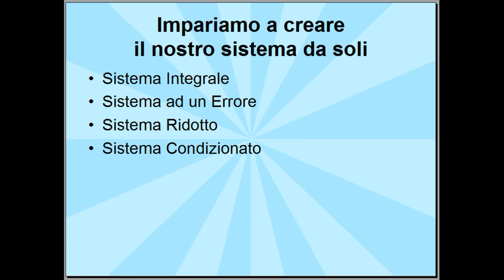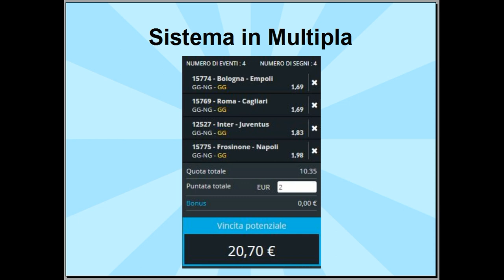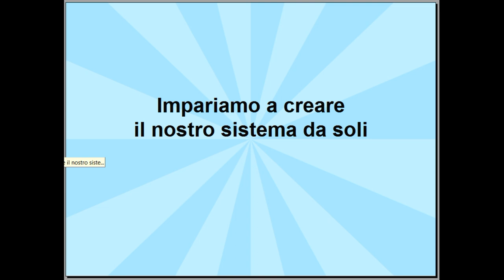Creo il mio Sistema da Solo - INTRODUZIONE - Puntata n°1 - Metodo vincente - Scommesse pronostici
Nei sistemi si vince anche se alcuni esiti non sono esatti. Ma com’è possibile? Semplicemente in un sistema di scommesse non si gioca una singola schedina, ma un insieme di schedine  che permettono a chi le gioca di ottenere una vincita anche nel momento in cui un evento da lui pronosticato non si verifica. Questi vengono definiti “Sistemi ” e si differenziano in sistema integrale e sistema ridotto.